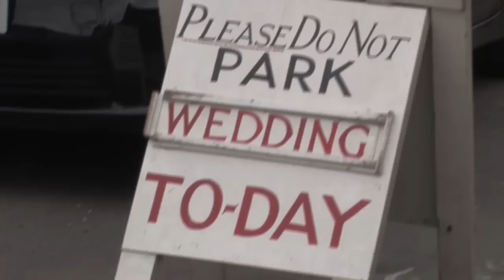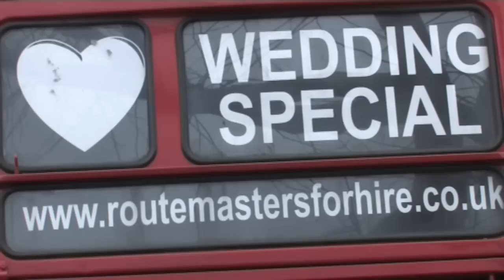Jill and Paul Cook Wedding summary shot in London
Jill and Paul's wedding , 5th February 2011